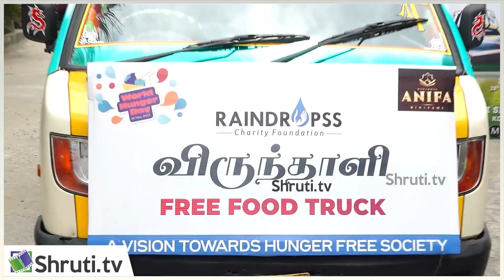World Hunger Day | விருந்தாளி - Free Food Truck flagged off by J.Radhakrishnan IAS, Ashwin Kumar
Raindropss Free Food Truck will serve the needy on the roadside in the main areas of the city as a part of World Hunger Day - A vision towards creating a hunger free society.

Free Food Truck will be flagged off by Actor Ashwin Kumar and J. Radhakrishnan IAS on 28th May from Anifa Biriyani, Koyembedu (Rohini Theatre).

Shruti.TV
Connect us -

3

4